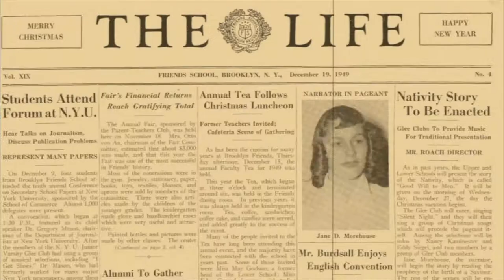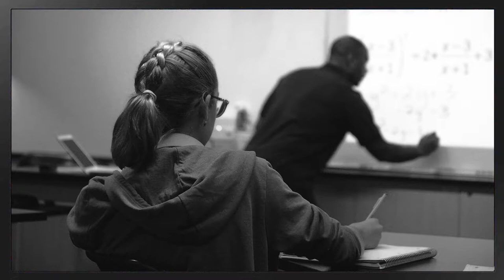Picture That S3,E7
Join sophomores Loane and Sava on a walk through the halls of the Upper School as they interview students about the digital photo displays throughout the building. Hear student and teacher comments about the ways photography is used to tell stories, build a sense of community, and shine a light on the daily lives of the students of BFS.